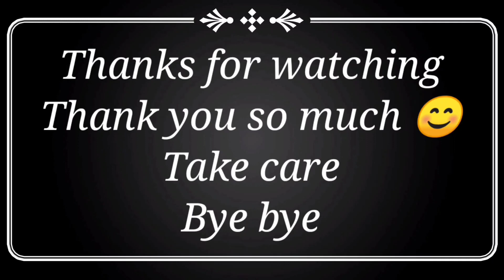Prathanam in telugu marriage💐 || పెళ్లి ప్రధానం 🍪🍫|| swathisudarsan || Bhaskarisiva long hair pilla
prathanam in telugu marriage,
prathanam rings,
prasthanam,
prathanam box,
prasthanam box